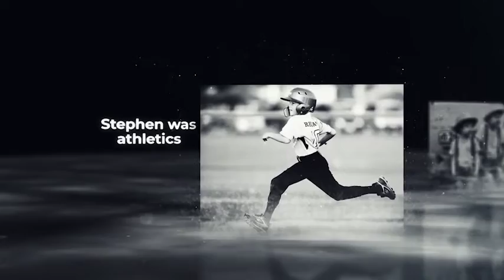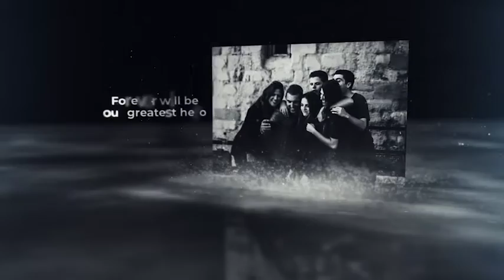Memorial Photo Gallery | After Effects Template